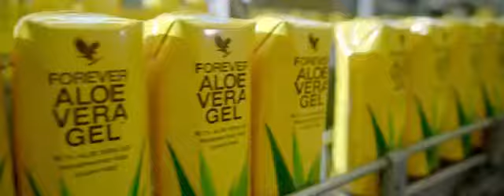Forever Living The Worlds Best Aloe Vera Product s